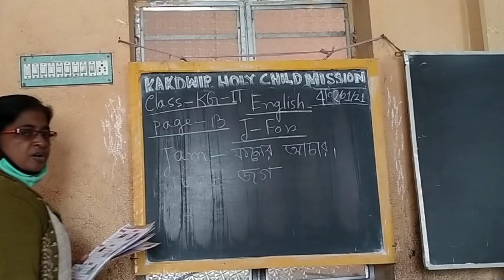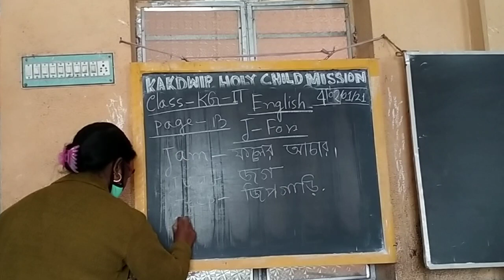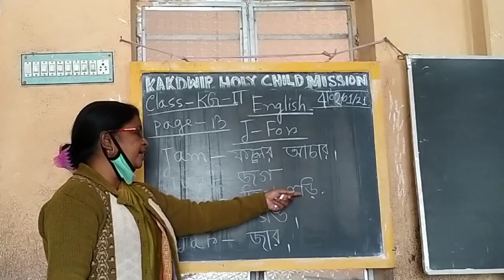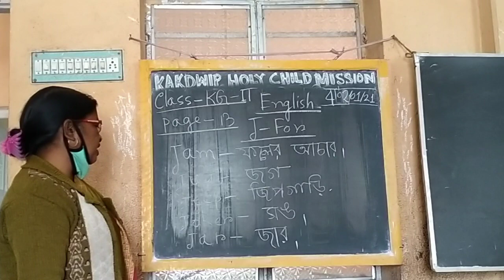𝐄 𝐥𝐞𝐚𝐫𝐧𝐢𝐧𝐠 🆑❤𝐊𝐆 𝟐😍𝐄𝐧𝐠𝐥𝐢𝐬𝐡